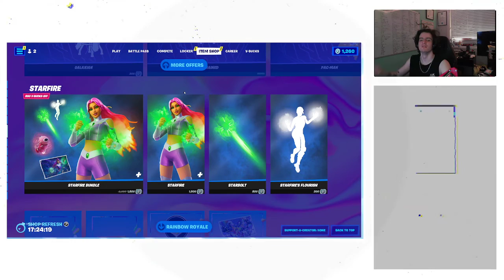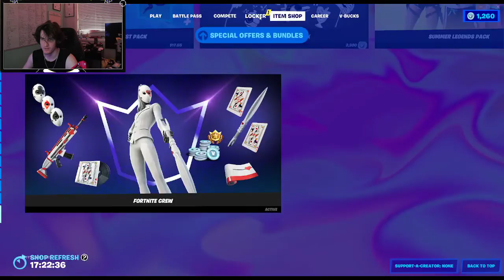Ree Kid (Ant) in Simo's stream September 4, 2022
taken from Simo's twitch stream on September 4, 2022. Ree Kid (Ant) appears at 2:21:56. Part of the stream is muted due to copyright :(

Ree Kid (Antornth)’s channels:
@ReekidReal VR channel
@antornth713 non VR channel
@areeboy lil bro’s channel